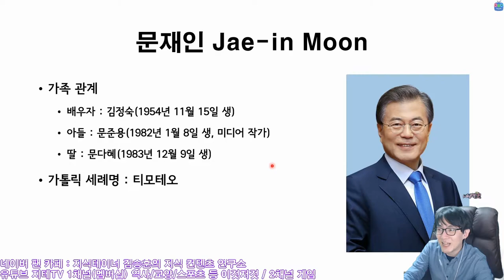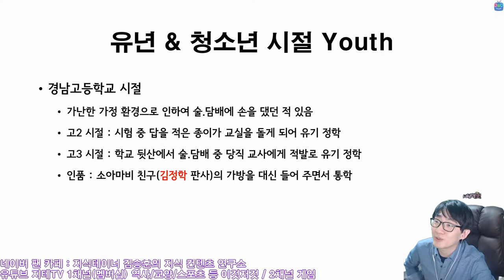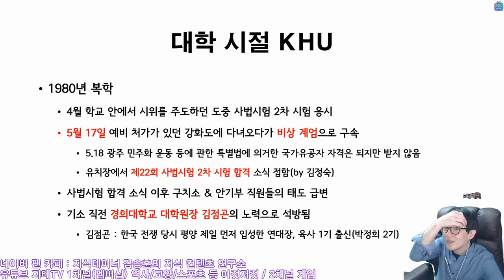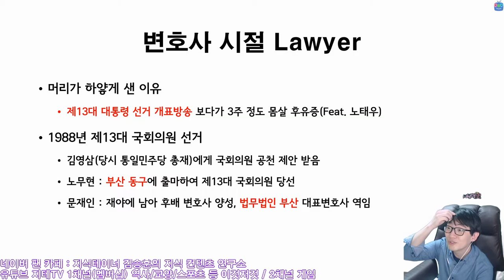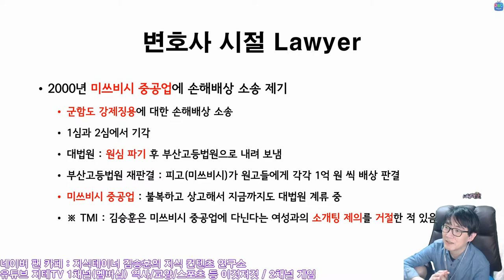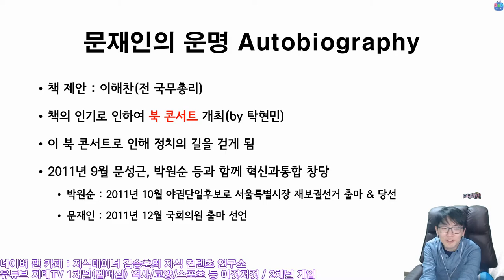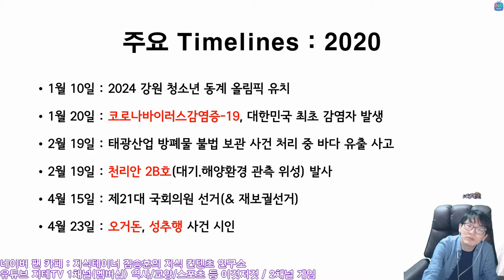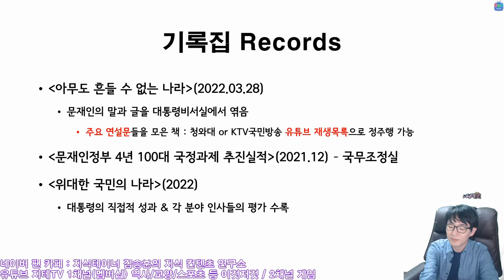역대 최고의 😲 지지율로 임기를 마친 🇰🇷 대통령 👨‍💼 문재인 이야기 Moon Jae-In | 지테TV 사심 史心 역사 284화 1부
사람됨에 있어서는 흠이 없었던 대한민국의 제19대 대통령 문재인. 다만 몇 가지 아쉬운 점이 임팩트가 컸고, 결국 이로 인해 여야 정권 교체가 이뤄지고 말았어요.

Chapters
0:00:00 시작 Intro
0:01:16 프로필 Profile
0:08:26 유년 & 청소년 시절 Youth
0:16:13 경희대학교 시절 KHU
0:31:44 변호사 시절 Lawyer with Roh Moo-Hyun
0:49:31 노무현의 대통령 비서 시절 Assistant
0:57:01 노무현 서거 전후 In Yangsan
1:01:50 국회의원 시절 MP
1:03:02 제18대 대통령 선거 The 18th President Election
1:05:39 다시 국회의원 시절 MP
1:07:51 촛불 혁명을 거쳐 대통령으로 Revolution
1:10:10 제19대 대통령 시절 The 19th President
1:16:24 퇴임 이후? After Retire?
1:17:24 평가 Evaluation

CPU : AMD Ryzen 5800X(8/16)
CPU Cooler : Enermax LIQMAX III ARGB 360
Motherboard : ASUS PRIME X570-Pro CSM
RAM : TeamGroup T-Force Delta RGB CL16 3200Mhz 32GB(16G x 2)
VGA : MSI GTX 1660 Super Gaming X D6 TwinFrozer
SSD(OS & SW) : Samsung 970 EVO Plus 1TB
SSD(Data 1) : Samsung 850 PRO 256GB
SSD(Data 2) : Samsung PM851 128GB with mSATA to SATA Converter
PW : Seasonic Focus Gold GM-750 Modular
Case : Darkflash DLX21 Mesh
Microphone : RODE NT-USB Mini
Webcam : Logitech StreamCam(Main), Logitech C922(Sub)
Keyboard : Logitech K120
Mouse : Logitech G102
Lights : Luxpad K22H x 2
PhoneCam(야외촬영) : Samsung Galaxy S7 64GB